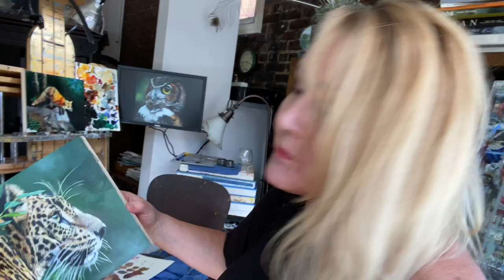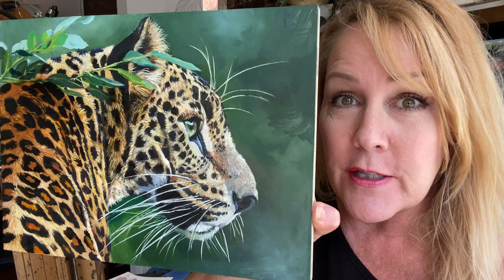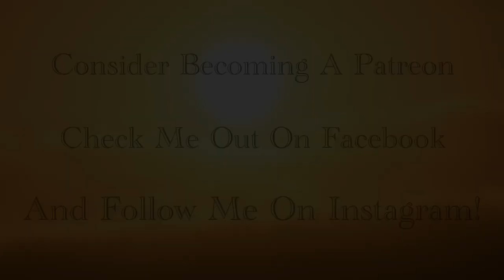How to Paint a Jaguar in Oil Paints with Suzanne Barrett Justis-for beginners through advanced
Learn how to paint a jaguar with oil paints with wildlife artist Suzanne Barrett Justis.  This video is for all painting levels, beginners through advanced.    Watch this step by step painting tutorial of North America's largest big cat.  See how to paint the  fur in with spots,  paint expressive eyes, and make those fun whiskers.

Most of the brushes I am using are Rosemary and Co Brushes.   Here it the link to the their

 as well as links to the actual brushes I was using

The Domed Eclipse Filbert I was using can be found on this link. it's a wonderful little brush, great for both application and blending.

the pure red sable in the 81 series was used for blending .   I wanted to give you the link to this brush in case you are interested in getting one for yourself

I also used several of the Eclipse long Filberts of various sizes,  you can find them here

and Ivory long filberts, my " work horse brush"  I love them.

if you are looking for longer real time painting tutorial, please consider becoming my patron As my patron you can enjoy live demos, longer real time painting tutorials, behind the scenes of my life in the studio and sneak peaks of my art work before anyone else gets to see it!

suzannebarrettjustis how to paint a jaguar with oil paints step by step painting tutorials oil painting for beginners beginners through advanced